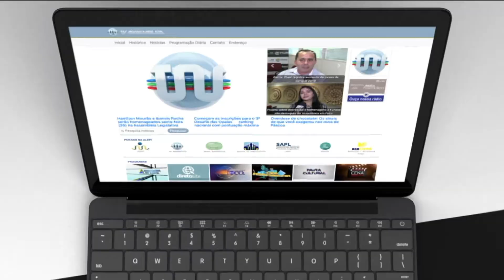Esporte na Área de 18 de fevereiro de 2020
As principais notícias do esporte piauiense, você vê agora na íntegra na edição do Esporte na Área, com Filipe Leal na apresentação.